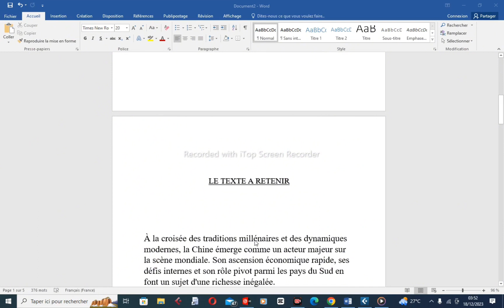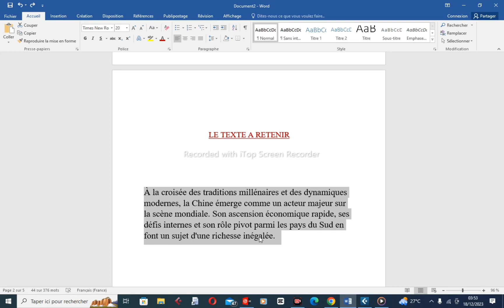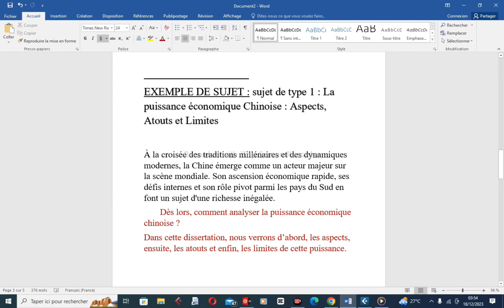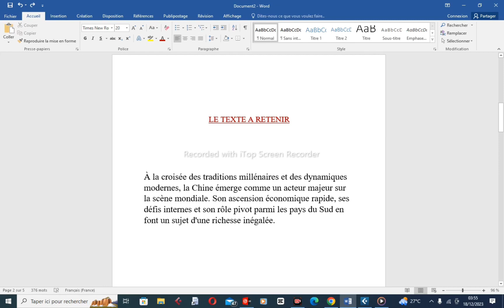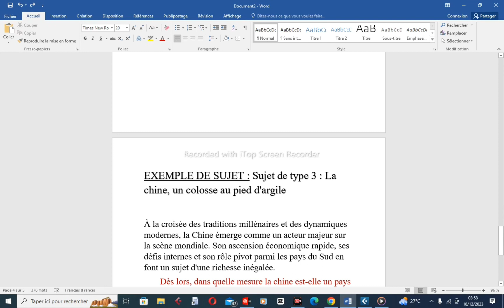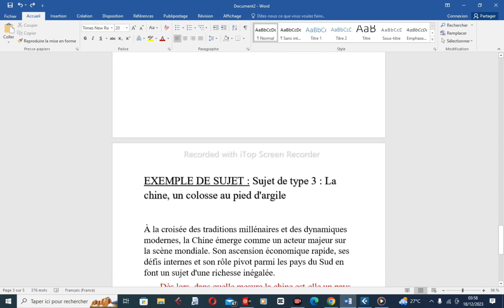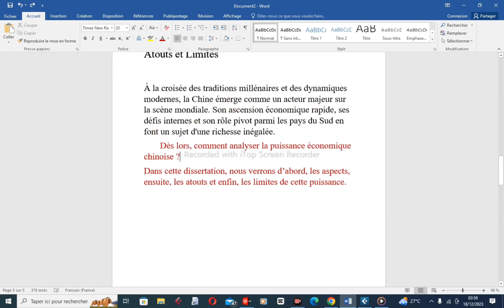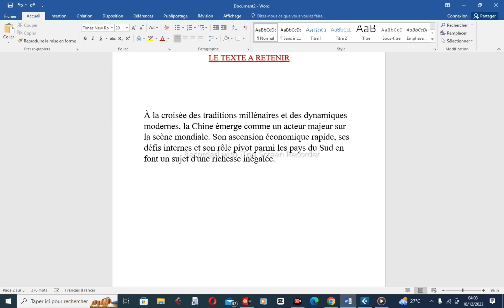Méthodologie histoire géo : L’INTRODUCTION qui passe partout pour la CHINE 🇨🇳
Méthodologie de l'introduction, Introduction en histoire géographie, Rédaction de l'introduction, Structure de l'introduction,"